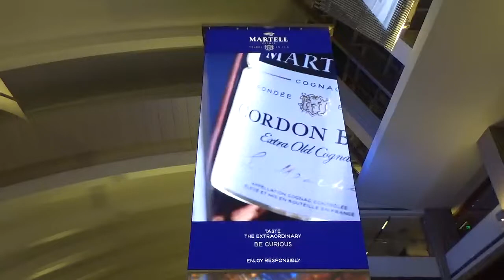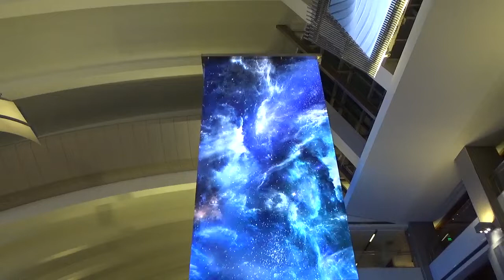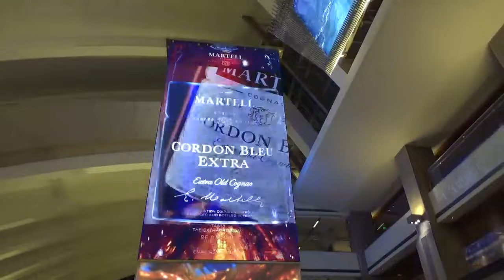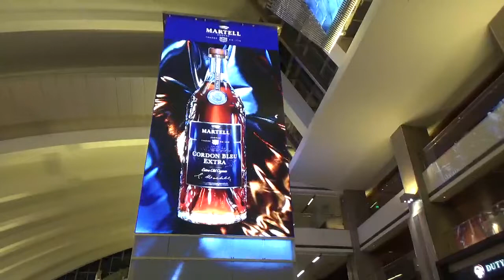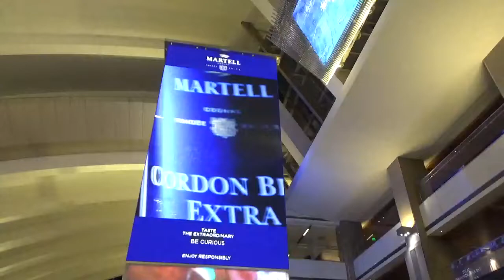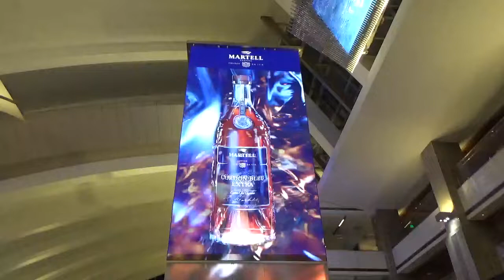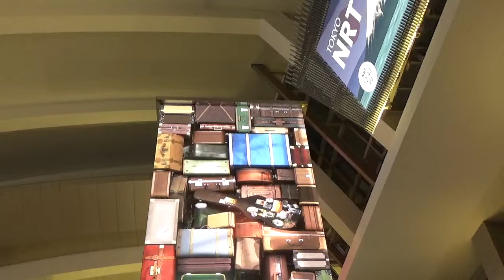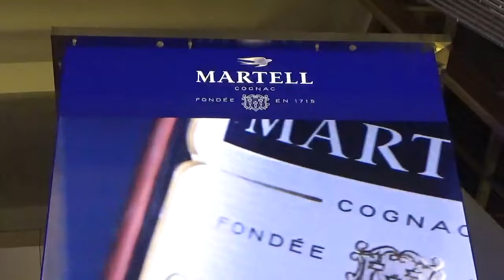美西五大國家公園洛杉磯LAX洛杉磯國際機場電視牆秀190530